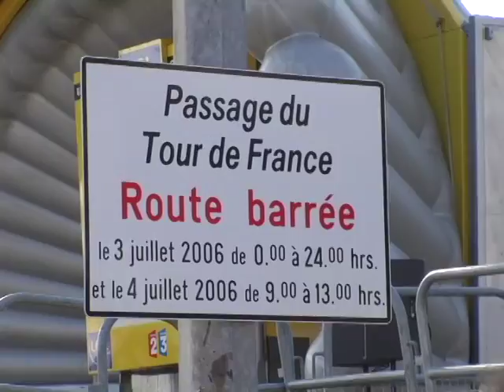2006 Tour de France - Stage 2 Uncut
Interviews, sight & sounds and raw video from the 2006 Tour de France - Stage 2.